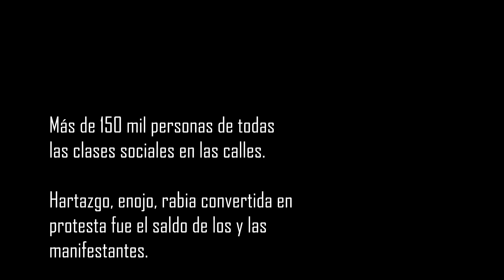13 agosto. Paro Nacional Ecuador. Primera mirada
Desde el 2 de agosto del presente año, el Levantamiento indígena, junto con miles de ciudadanos ecuatorianos, han demostrado tras su paso por más de 1000 km desde el sur del país hasta llegar a Quito, que otro Ecuador existe

Aquí presnetamos un par de videos que reflejan la otra mirada de lo que sucedió el 13 de agosto. Lo certero es que le gobierno nacional, encabezado por RAFAEL CORREA, ha implementado una estrategia d erepresión nunca antes vista desde que inicio su gobierno CONTRA QUIENES NO ESTÁN DE ACUERDO CON SU "MODELO DE DESARROLLO".